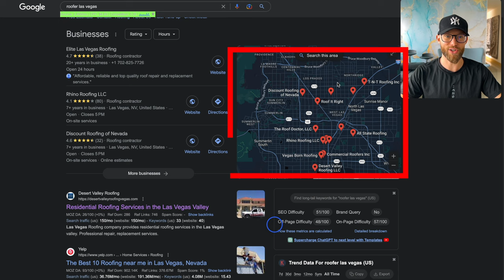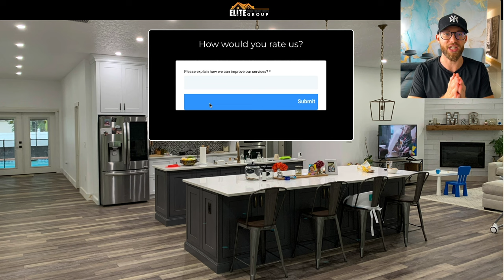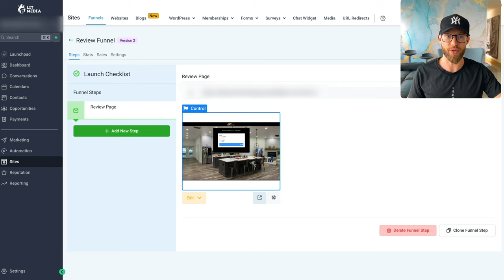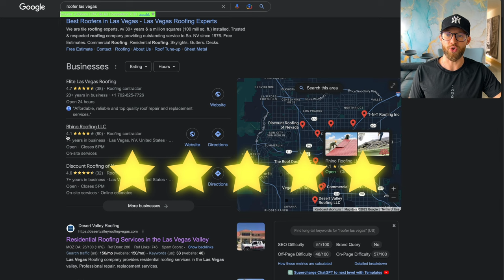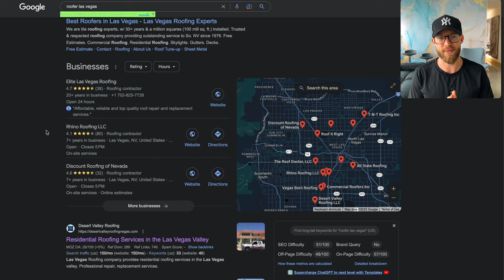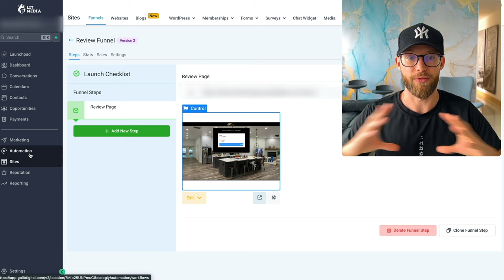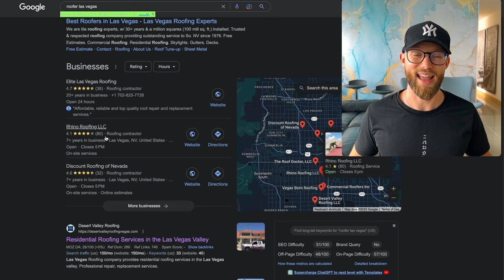How To Sell & Setup Reputation Management 2024 (GoHighLevel)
Everything I offer is free...

Copy and paste all my systems, scripts, workflows, website in a day templates, funnels ETC I use for clients PLUS get:
- templates of everything I mention in videos

- live exclusive trainings
- Q/A's